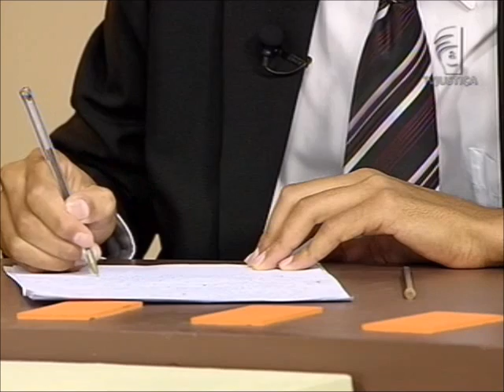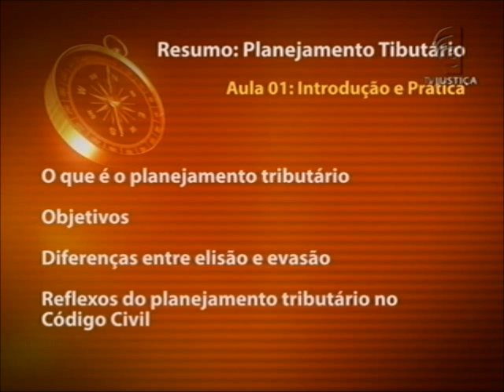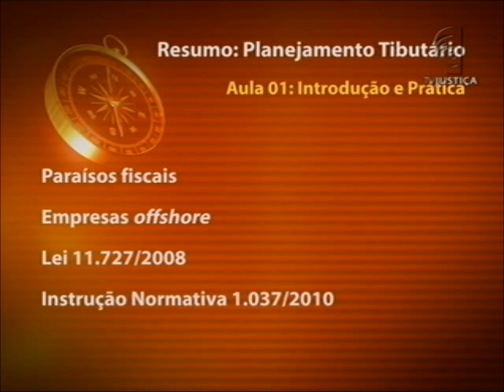Planejamento Tributário - aula 1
O professor Marcos Paulo Caseiro ministra o curso "Planejamento Tributário" no Saber Direito. O tema da primeira aula é "Introdução - Teoria e Prática"